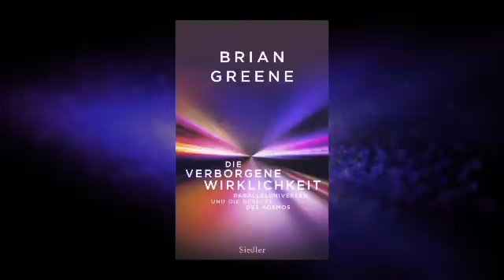"String-Theorie" - Trailer zu Brian Greene - "Die verborgene Wirklichkeit" - DVA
In seinem neuen Buch macht sich Physiker und Bestsellerautor Brian Greene auf die Suche nach der »verborgenen Wirklichkeit« im Universum. Er zeigt, warum vieles dafür spricht, dass wir in den Weiten des Kosmos nicht allein sind, und er beschreibt, welchen Parallelwelten die Astrophysiker auf der Spur sind. Wie keinem Zweiten gelingt es ihm dabei, physikalische Spitzenforschung mit hohem Unterhaltungswert zu verbinden.